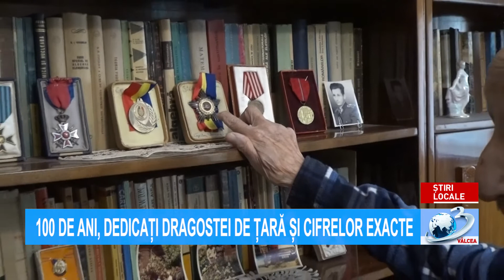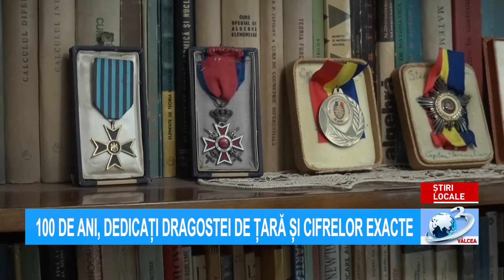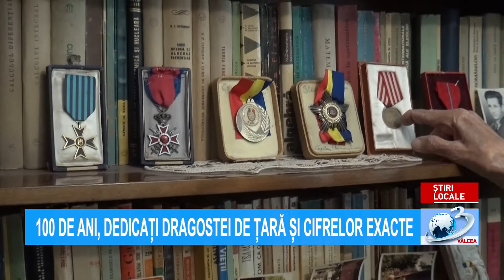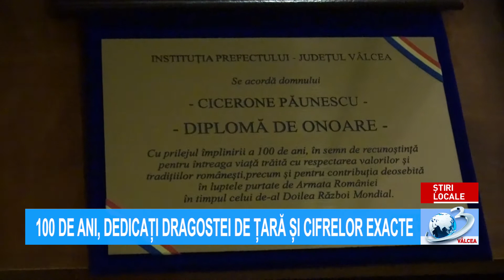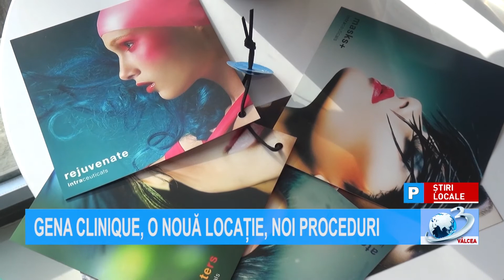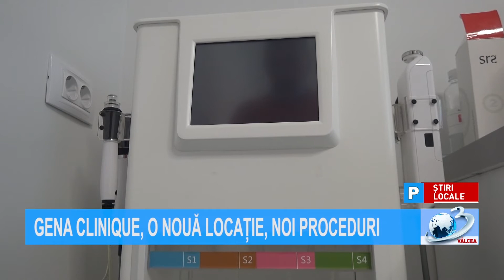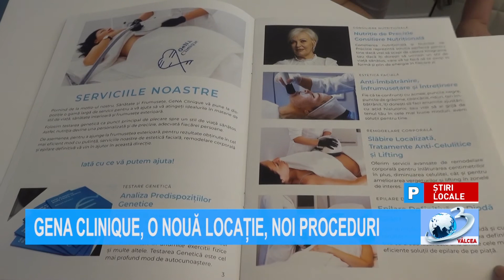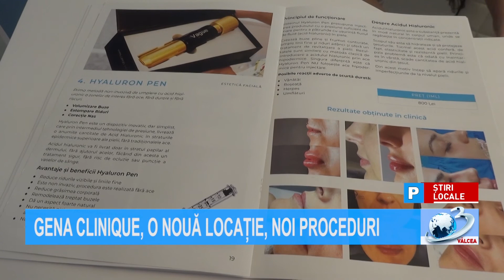ȘTIRILE ANTENA 3 VÂLCEA - 2 decembrie 2021 ora 07.00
Știrile Antena3Valcea, 2 decembrie 2021, ora 07:00, prezentate de Lili Suciu. Jurnal de știri difuzat pe postul național Antena 3, format analogic, rețeaua RCS-RDS (canalul 11 atv), în programul local Antena 3 Vâlcea!